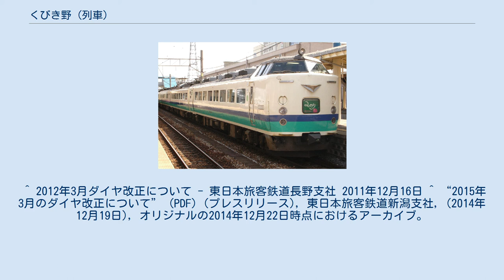くびき野 (列車)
くびき野（くびきの）は、東日本旅客鉄道（JR東日本）が新井駅 - 新潟駅間を、信越本線経由で運行していた快速列車である。
 本稿では、長野駅 - 直江津駅間を信越本線経由で運行していた普通列車（一部快速列車）「妙高」（みょうこう）、および「くびき野」の前身列車である特急「みのり」など信越本線の長野駅以北を運行していた優等列車の沿革についても記載する。
 北陸新幹線（高崎駅 - 長野駅間）が先行開業した1997年10月1日のダイヤ改正では、長野駅で新幹線と接続する列車として長野駅・高田駅 - 新潟駅間の特急「みのり」が3往復、長野駅 - 直江津駅間の快速「信越リレー妙高」が8往復設定された。
だが、首都圏と新潟県を行き来するには上越新幹線や北越急行ほくほく線などの利用が一般的で「みのり」や「信越リレー妙高」の利用は低迷し、本数減や運行区間の短縮を繰り返した。
「みのり」は運行末期には高田駅以北のみでの運行となり、同時期には「信越リレー妙高」は3往復にまで減少しており、当初の役割だった長野駅での新幹線との接続機能は衰退し、新潟県や長野県の中での都市間輸送の役割が強くなっていった。
 2002年12月1日のダイヤ改正では、廃止された「みのり」の代替として快速「くびき野」が運行開始し、「信越リレー妙高」は「妙高」に列車名を変更している。
なお「妙高」はほとんどが普通列車としての運行になったが、指定席が連結されているため固有の列車名が設定されている。
 北陸新幹線の長野駅 - 金沢駅間延伸開業に伴う2015年3月14日のダイヤ改正をもって「くびき野」「妙高」ともに廃止された。
同日から新潟県上越地方と新潟駅の間は「くびき野」と特急「北越」に代わって、新井駅・上越妙高駅 - 新潟駅間の特急「しらゆき」5往復、直江津駅 - 新潟駅間の快速「おはよう信越・らくらくトレイン信越」計1往復のほか、快速列車が新井駅 - 新潟駅間2往復、糸魚川駅 - 新潟駅間1往復の、合計9往復の特急・快速列車が運行されている。
一方「妙高」の運行区間であった長野駅 - 直江津駅間は並行在来線として両県の第三セクター鉄道へ移管され、しなの鉄道北しなの線およびえちごトキめき鉄道妙高はねうまラインとなったが、長野駅 - 新井駅間の定期列車には快速列車等は設定されておらず、普通列車のみの運行となっている。
 「くびき野」「妙高」ともに、列車愛称の由来は通過地域を代表する地名に由来する。
「列車愛称の由来」を参照されたい。
 新井駅 - 新潟駅間で1日3往復が運行され、このうち6号の直江津駅→新井駅間は普通列車として運行されていた。
 直江津駅 - 新潟駅間では停車駅を特急列車並みに絞り込み、特急「北越」の停車駅および宮内駅にしか停車せず、この区間の所要時間は特急より10分程度遅いのみであった。
停車駅が1駅差でありながら所要時間が10分程度違っていたのは、特急の120km/h運転に対し快速は通常100km/hに制限されていたためである。
 新潟車両センター所属の485系電車により運行されていた。
1号車は半室普通車指定席・半室グリーン車指定席となっていた。
 新井駅 - 北新井駅 - 脇野田駅 - 南高田駅 - 高田駅 - 春日山駅 - 直江津駅 - 柿崎駅 - 柏崎駅 - 宮内駅 - 長岡駅 - 見附駅 - 東三条駅 - 加茂駅 - 新津駅 - 新潟駅 長野駅 - 直江津駅間で1日3往復を運転していた。
2号は快速列車、その他の列車は普通列車である。
廃止された特急「あさま」・「白山」の代替的な要素を持っていて、全列車長野駅での新幹線接続に考慮したダイヤ設定になっていた。
 なお、通常時は各列車とも最後尾の車両（上りは6号車・下りは1号車）は指定席車両。
ただし、季節等によって上りでは5号車・下りでは2号車も指定席車両となることもあった。
 長野総合車両センター183・189系電車（N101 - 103編成）。
 直江津駅 - 春日山駅 - 高田駅 - 新井駅 - 妙高高原駅 - 黒姫駅 - 古間駅 - 牟礼駅 - 豊野駅 - 三才駅 - 北長野駅 - 長野駅 「みのり」 （以下五十音順） ^ a b c 「鉄道記録帳2002年12月」『RAIL FAN』第50巻第2号、鉄道友の会、2003年3月1日、 24頁。
 ^ a b c d e “JR6社が秋のダイヤ改正”. 交通新聞 (交通新聞社): p. 1. (1997年7月29日) ^ 外山勝彦「鉄道記録...